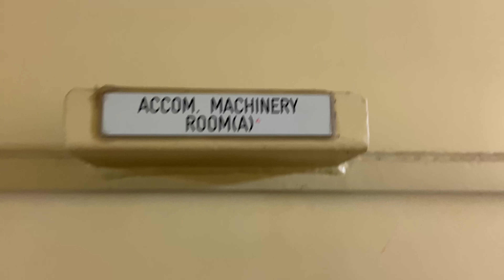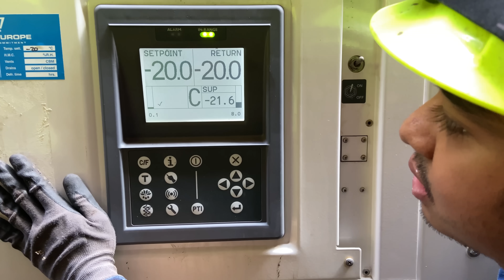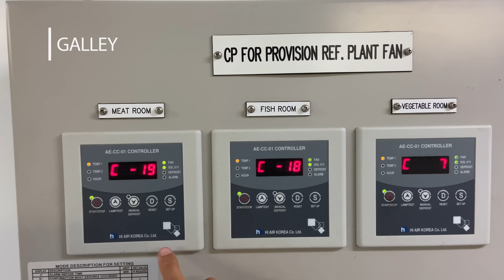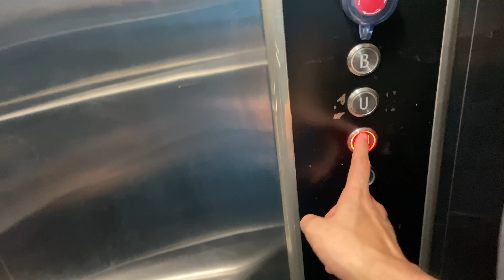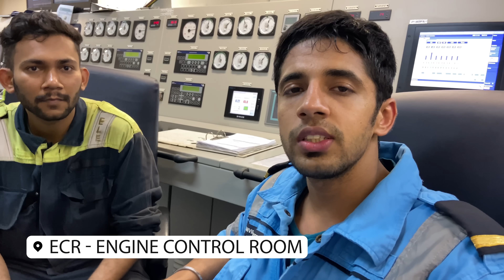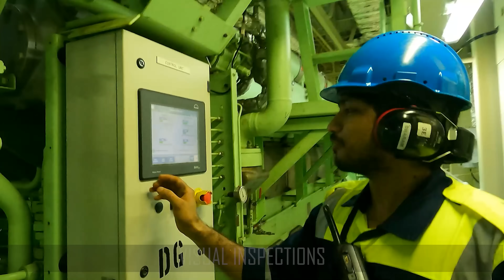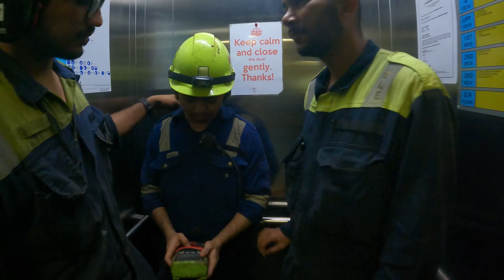How ELECTRICITY & POWER is managed on a Huge SHIP.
Electricity & Power On A Ships Managed By ETO Officers

Timestamps:-
00:00 Intro
02:22 Air Conditioning System On Ship
03:20 Electrical & Reefer Workshop
04:33 Reefer Containers Example
06:03 Provision Stores & Kitchen Air-Con
06:32 Daily Routine Of Electrical Officers
08:09 Engine Room Intro
08:57 Expectation Of Senior Engineers
09:33 Responsibilities Of Electrical Officers Onboard
10:35 Planned Maintenance Jobs (PMS)
11:00 Live Example Of Troubleshooting Onboard
12:27 Equipment Manuals
14:02 Q&A Do You Like This Job ?
14:18 Disadvantages Of Merchant Navy ?
15:03 Best Colleges For ETO Course In India
15:19 One Advice For Merchant Navy Aspirants & Students

In this video, I will follow the ETO officers onboard a MEGA Triple-E ship of Maersk Line. The Electro-Technical Officer (ETO) is a licensed member of the engine department of a merchant ship as per Section A-III/6 of the STCW Code.  The video will contain a guided tour of the roles & responsibilities they face in regards to Reefer malfunctions, Machinery/Electrical faults, Troubleshooting,  Problem Solving Techniques etc.

The information will be extremely beneficial for the aspirants wanting to join the Merchant Navy as Electrical Officers. For a non-seafaring background person, the video will showcase the challenges seafarers face on the ship, the daily job/work of electrical officers onboard, insights on how the engine room of twin-engine ship looks & much more.

Also for those who are new to the channel - I am Karanvir Singh Nayyar , a third officer in Maersk , vlogging my Life At Sea Journey.

Sound Accessories :
Microphone for gopro
Media Mod
Lapel Mic
Wireless mic for iPhone

►Music Credit |